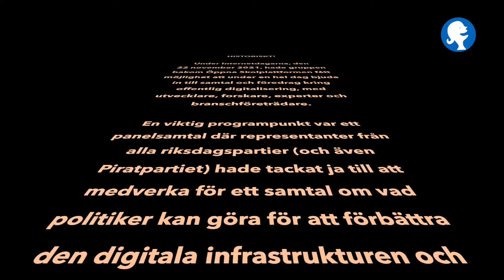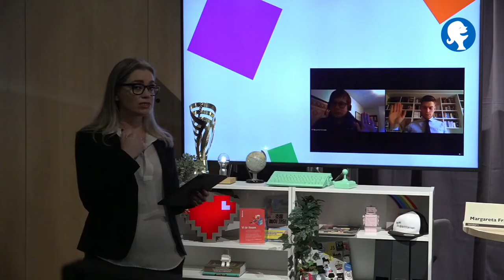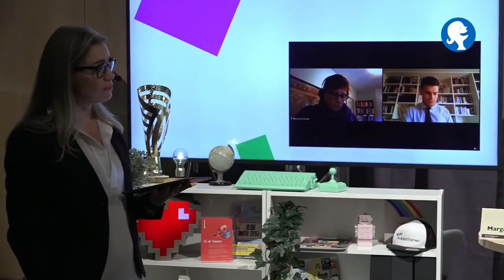Katarina deltar i internetdagarna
Katarina Stensson (Partiledare för Piratpartiet) blev inbjuden tillsammans med representanter från riksdagens partier till ett politikersamtal under internetdagarna.

Katarinas svar kan ni se i det här klippet.

 0:30 Vem är du och vilken digital tjänst eller verktyg är viktig för dig?

1:00 Sverige halkar efter i digitaliseringen. Hur ska Sverige bli bättre på digitalisering?

3:30 Ja eller nej frågor.

4:55 Varför är svensk lagstiftning så svag gällande krav på öppen data?

6:42 Vad gör du för att få upp digitalisering på ditt partis agenda?

Om ni vill se hela samtalet inkluderat andra representaters svar använd länken nedan.